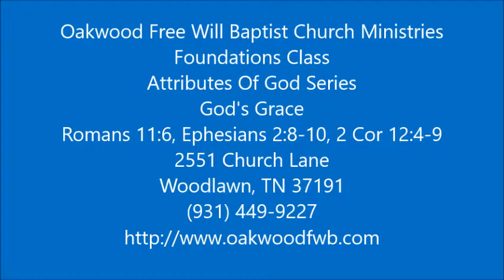Foundations Class Attributes Of God God's Grace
Foundations Class
Attributes Of God Series
God's Grace
Romans 11:6, Ephesians 2:8-10, 2nd Corinthians 12:4-9

TammyeHoney1 Productions
(Eman Unlimited)